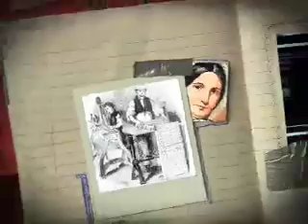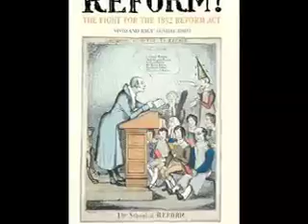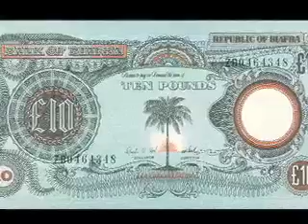Middle Class Presentation Humanities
Project for Humanities about the middle class of england in 19th century